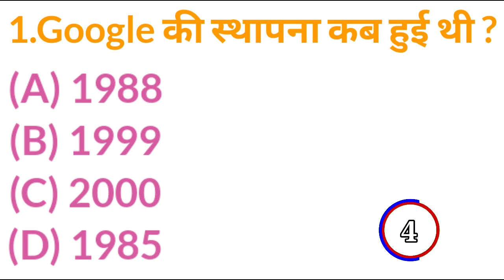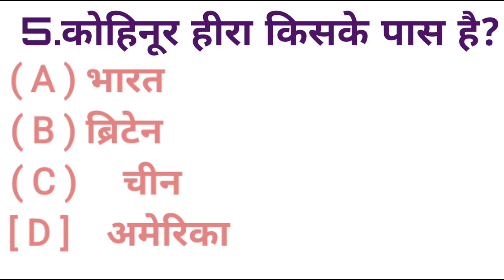मसालों का राजा किसे कहा जाता है ? Gk Questions And Answers || Gk Question || gk quiz || Gk - 5